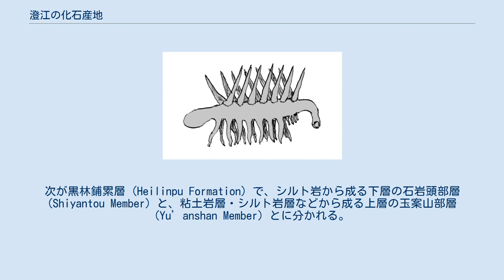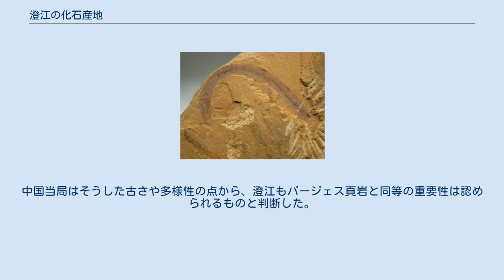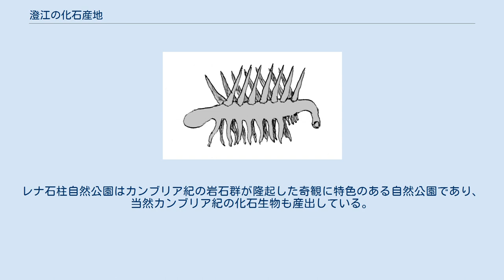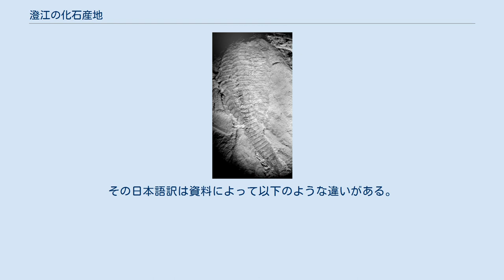澄江の化石産地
澄江の化石産地（ちょうこうのかせきさんち）は、中華人民共和国の世界遺産のひとつであり、カンブリア紀の生態系を考察する上でカナダのバージェス頁岩と並んで世界的に重要な化石生物群、いわゆる澄江動物群が産出した地域である。
カンブリア紀の化石産地の中では最も古い部類に属し、多くの軟らかい組織が残された保存状態の良好さも高く評価されている。
また、最古の脊椎動物であるミロクンミンギアをはじめ、保存された種の多様性にも特色がある。
 帽天山の名を冠するマオティアンシャニア・キリンドリカ（円筒帽天山蠕虫）。
現在は貴州省など中国の他の地域でも見付かっている。
 ミロクンミンギア（昆明魚）の復元図 澄江の化石産地は雲南省玉渓市澄江市にある。
その澄江市は雲南省都の昆明市からは東南に60 km離れている。
その澄江の帽天山周辺は、20世紀初頭には化石生物の産地として、フランス人研究者オノレ・ラントノワ (Honoré Lantenois)、ジャック・ドプラ、アンリ・マンシュイ (Henri Mansuy) らが調査を行なっていた。
この調査で軟体性の生物の化石が発見されており、カンブリア紀のクンミンゲラの存在も報告されていたが、大きく注目されることはなかった。
 いわゆる澄江動物群の産地として本格的な調査が始まるのは1984年以降のことである。
この年の6月から帽天山の調査に当たっていた古生物学者の侯先光が、7月1日に未知の生物の軟体部を発見したのを契機に、次々と新たな軟体部の化石を発見したのである。
当初の調査に引き続いて、1990年頃まで断続的に調査が重ねられ、調査範囲も周辺の馬鞍山、小濫田村付近などに拡大された。
その成果が段階的に公表されたことで、重要性が広く認知されるようになった。
未知の生物群が発見されたことはもちろん重要だが、ハルキゲニアなどの既に存在が知られていた生物についても、後述するように重要な知見をもたらした。
 1990年代に入ると南京地質古生物研究所などによる組織的な調査も行なわれるようになり、1999年には西北大学の舒徳干が、ミロクンミンギア属とハイコウイクチス属という2つの脊椎動物の化石を発見し、カンブリア紀に脊椎動物はいなかったとする従来の認識を覆した。
なお、この発見に関する論文は『ネイチャー』に掲載されたが、のちに侯などからはハイコウイクチス属はミロクンミンギア属と同一の属とすべきであるとの見解が示された。
 カンブリア紀は膨大なリンの鉱床が形成された時期でもあり、どのような関連性かは解明されていないが、当時の進化とリン酸塩には何らかの関連性があると考えられている。
澄江の化石産地周辺もリン鉱石を産出し、かつてはその採掘が行われていた。
しかし、2008年までに、世界遺産登録範囲周辺の緩衝地域では、かつて行われていた14箇所でのリン採掘はすべて停止された。
一帯は公有地となっており、中国の国内法で保護されているほか、帽天山周辺の地区は雲南省澄江国家地質公園という名称でジオパークにもなっている。
 澄江のみで発見されているレアンコイリア・イレケブロサ（迷人林喬利虫） 澄江のみで発見されているフクシアンフイア・プロテンサ（延長撫仙湖虫） 帽天山から産出した三葉虫の一種 一帯の先カンブリア時代からカンブリア紀にかけての地層は、以下のように分かれる。
まず最下層が苦灰岩や燐灰土から成る漁戸村累層 (Yuhucun Formation) で、この層から微小硬骨格化石群が産出している。
次が黒林鋪累層 (Heilinpu Formation) で、シルト岩から成る下層の石岩頭部層 (Shiyantou Member) と、粘土岩層・シルト岩層などから成る上層の玉案山部層 (Yu’anshan Member) とに分かれる。
いわゆる澄江動物群は玉案山部層から産出した。
 澄江動物群はカンブリア紀の重要な化石群を含むバージェス頁岩よりも、およそ1000万年ないし1500万年ほど古い時期の生物たちであると考えられている。
バージェス頁岩の場合、多くの生物は押し潰され、平面になっている化石から、立体像を復元する必要があった。
しかし、澄江動物群の場合、立体的な姿をとどめる化石も残っている。
 一帯から発見されている生物は196種にも及び、分類可能なものだけで16門に分かれている。
アコスミア・マオティアニア（帽天無飾蠕虫）、ユンナ...